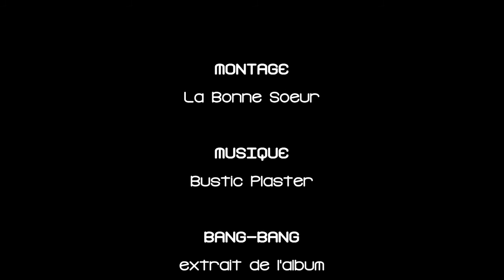BUSTIC PLASTER // BANG BANG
Bang Bang extrait du nouvel album de Bustic Plaster, "The Psychiatric Cosmic Show"
2013.